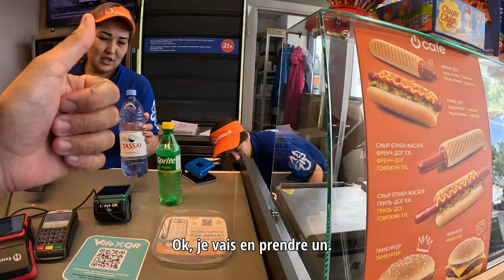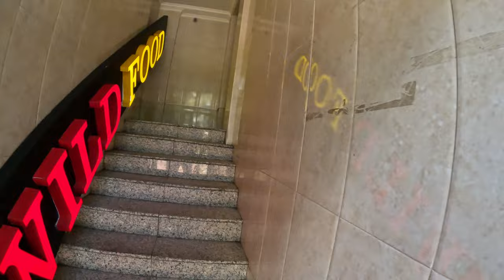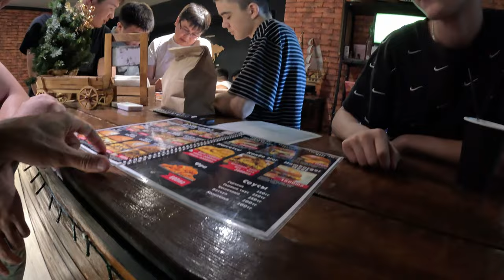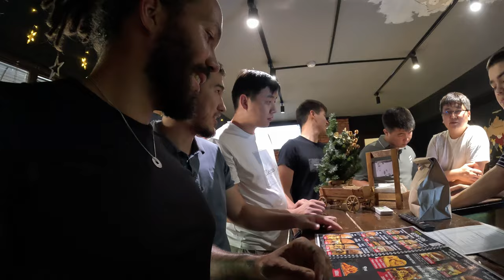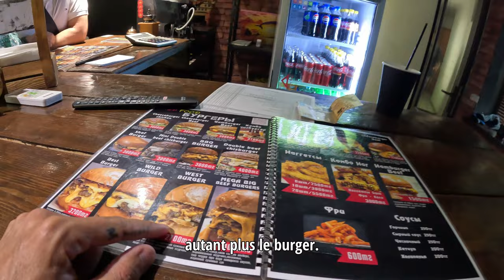Je voyage en stop au Kazakhstan 🇰🇿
Chapitre de la vidéo :
01:19 Je fais du stop au Kazakhstan 🇰🇿
09:10 Elle me prend pour un Américain,  Kazakhstan 🇰🇿
11:05 Le meilleur chauffeur de taxi du Kazakhstan, Almaty 🇰🇿
15:24 Dans un quartier populaire du Kazakhstan, Almaty 🇰🇿
18:22 Le meilleur burger au monde est au Kazakhstan 🇰🇿
25:35 Hôtel à 43 € à Almaty, Kazakhstan 🇰🇿